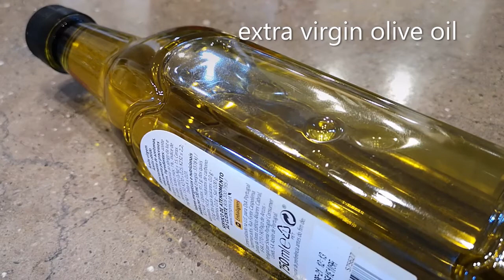The Best Spaghetti Aglio E Olio | D'Intrepid Journey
Spaghetti aglio e olio is a traditional Italian pasta dish from Naples. The dish is made by lightly sauteeing sliced garlic in olive oil,  with the addition of dried red chili flakes, and tossing with spaghetti.